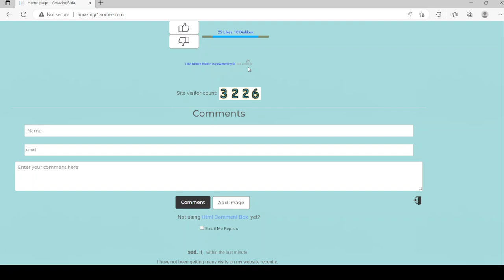Nobody visits my website... :(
I was telling you that nobody was visiting my website.
tallestbuildings mathproblems